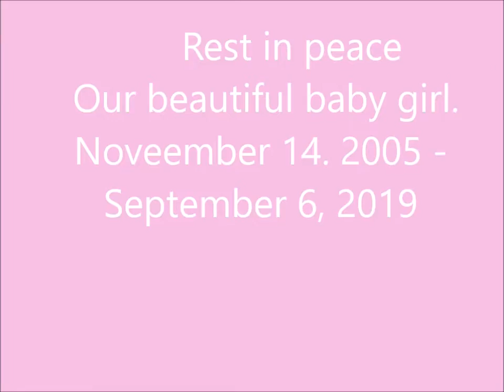In loving memory of Sophie Sassy Silver Lee the Schnauzer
Memorial ---photos of my schnauzer who passed away from cancer at 14 years.